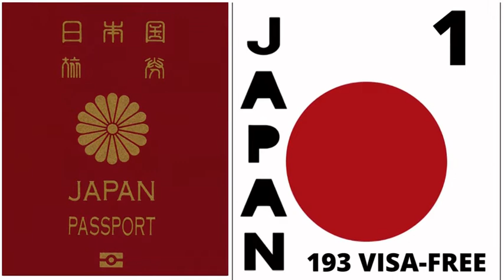TOP 10 THE MOST POWERFUL PASSPORTS IN THE WORLD